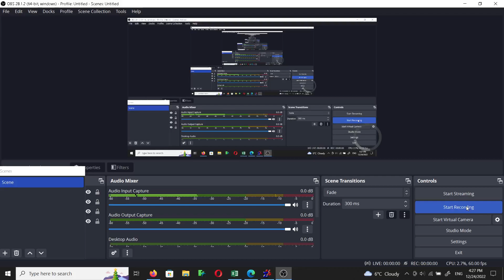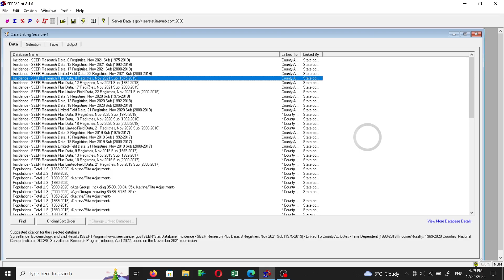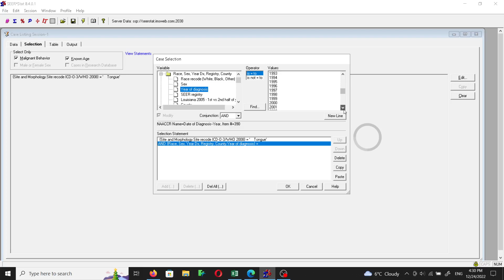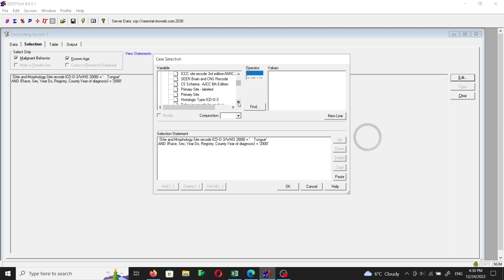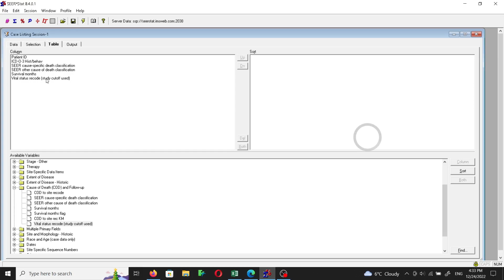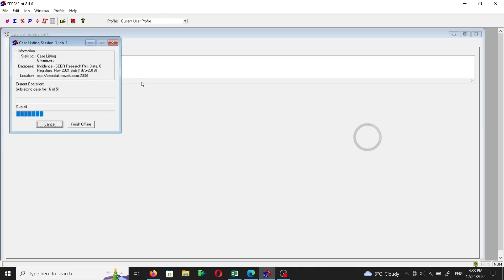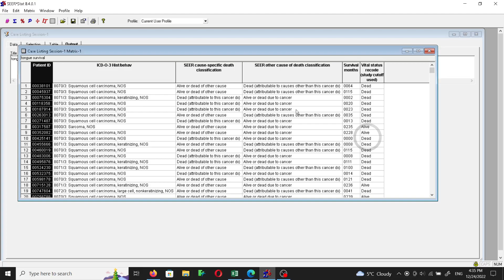Subscibers Questions: What SEER Data Do We Need To Do A Survival Analysis?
In this video, we will outline the SEER data that we need to do a survival analysis using any statistical software.